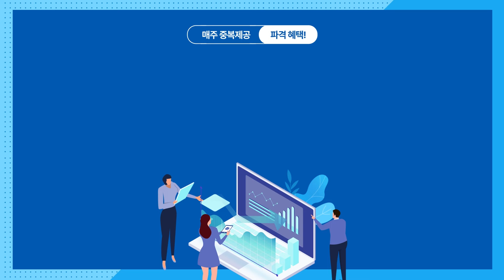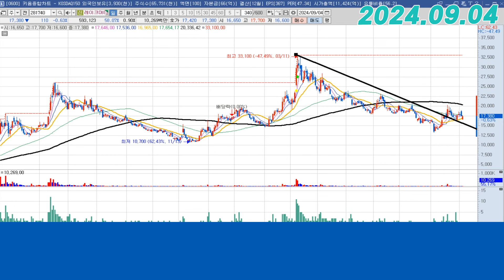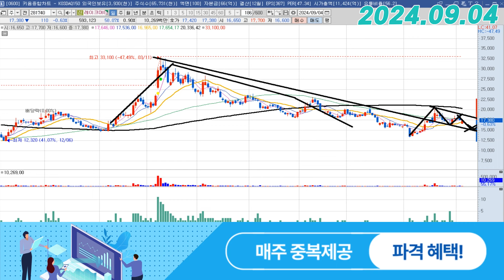레이크머티리얼즈 (281740) - 기회를 준다면?!